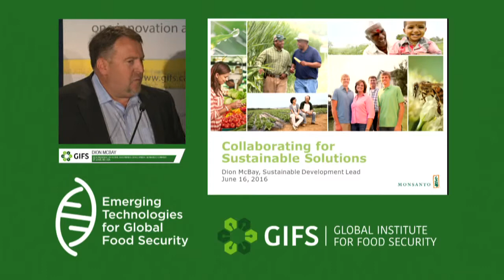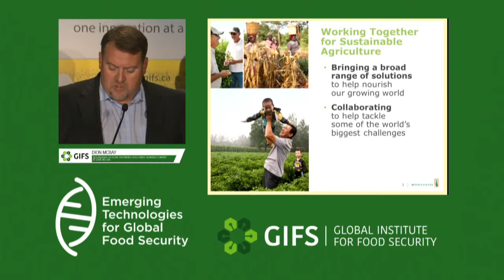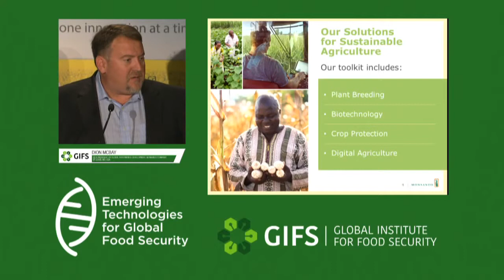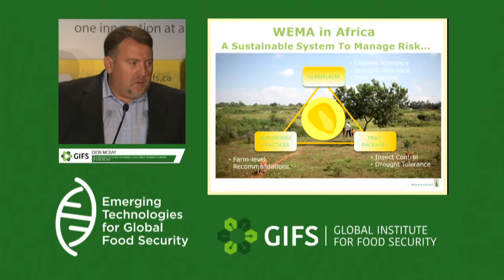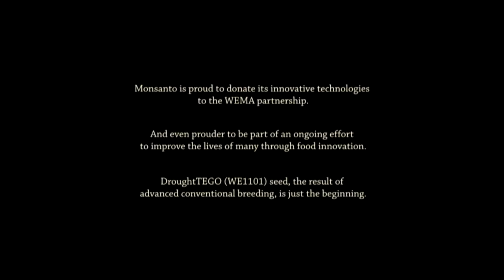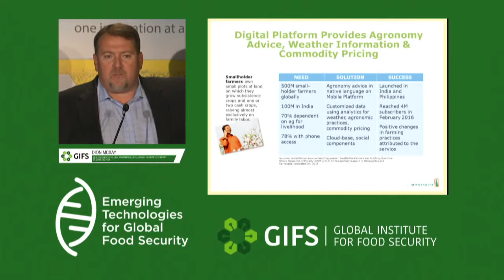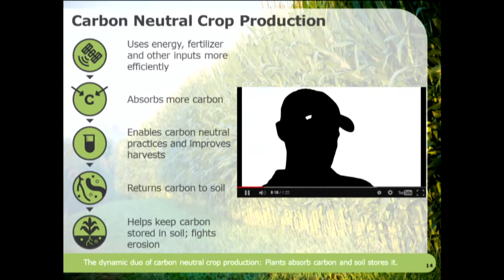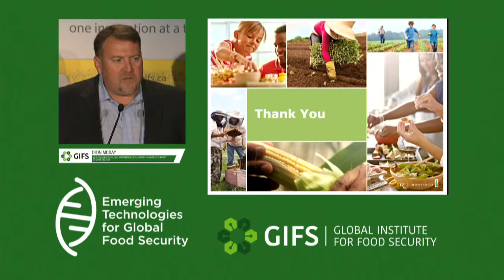Collaborating for Sustainable Feed Solutions by Dion McBay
Collaborating for sustainable feed solutions by Dion McBay ,  Vice President of Global Sustainable Development, Monsanto Company

Dion McBay leads Monsanto Company’s Global Sustainable Development team, which brings innovative agriculture technologies to help farmers around the world increase their crop yields and profitability while reducing their impact on the environment. McBay and his team are also responsible for Monsanto’s corporate sustainability strategy and oversee the company’s climate change initiatives, carbon neutral farming practices, soil health and water quality, and renewable fuels programs.

McBay first became interested in agriculture and biotechnology while growing up on his family’s farm in Alabama. He began his career with Monsanto more than 21 years ago and has held global positions in technology development, commercial sales operations and marketing leadership. As an agriculture advocate, McBay is also passionate about preserving honey bee health and encouraging the Monarch butterfly repopulation to help ensure access to a balanced plate for future generations.

McBay holds an MBA from Baylor University in Waco, TX and a Bachelor of Science degree from the University of Alabama in Huntsville, both with honors.

Vice President of Global Sustainable Development, Monsanto Company
St. Louis, MO, USA
Global Institute for Food Security - GIFSconf2016: Closing Plenary - Day 3: 3:30-5:30 pm

Emerging Technologies for Global Food Security: Mobilization to the Developing World is a 2.5-day conference focusing on emerging technologies for global food security – mobilizing to the developing world. The conference will feature an IQ2 debate, 10 international plenary speakers, and 30 concurrent session or workshop speakers.